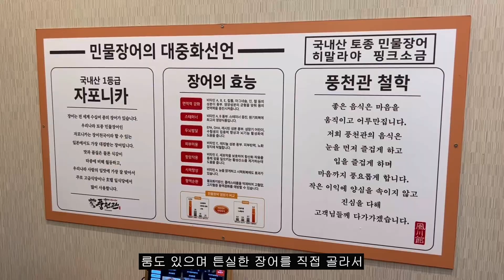대구맛집 - 내장어는 내가 고를 수 있습니다 - 민물장어 맛집 풍천관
상호명 : 풍천관
주소 : 대구 달서구 월곡로 268-10
영업시간 : 오전10시30분~밤10시30분